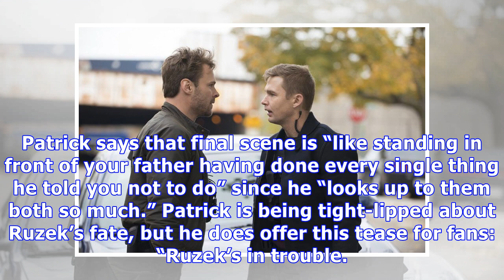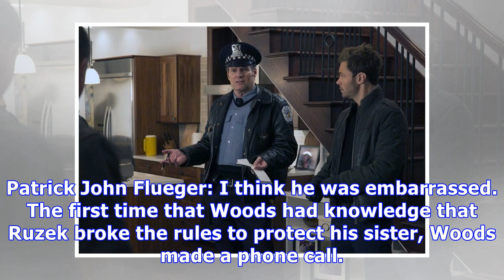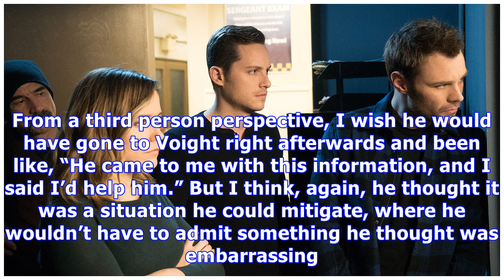‘chicago p.d.’s patrick john flueger teases ruzek’s fate after fall finale: he’s in ‘trouble’